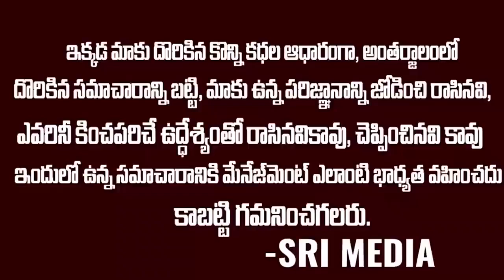ఇదెక్కడి మాస్ సాంగ్ రా మావా..చంద్రబాబు పరువు తీసేసారుగా | Funny Song On Chandrababu | Ys Jagan | SMN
WATCH : ఇదెక్కడి మాస్ సాంగ్ రా మావా..చంద్రబాబు పరువు తీసేసారుగా | Funny Song On Chandrababu | Ys Jagan | SMN